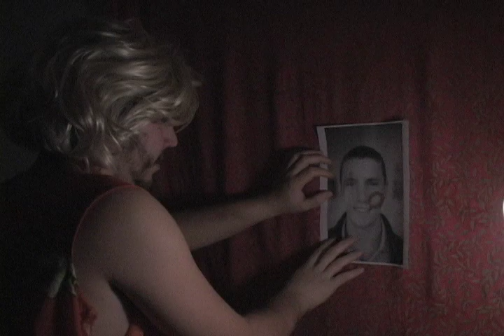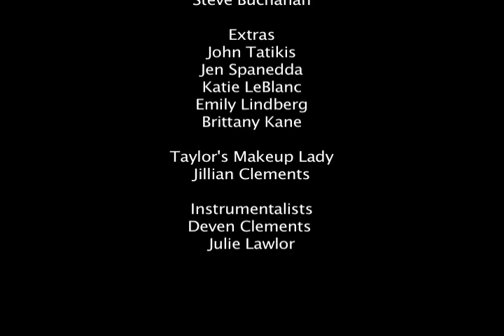Behind the Scenes of Taylor Swift's Music Video for "Sad Story"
A look at the making of Taylor Swift's new music video.